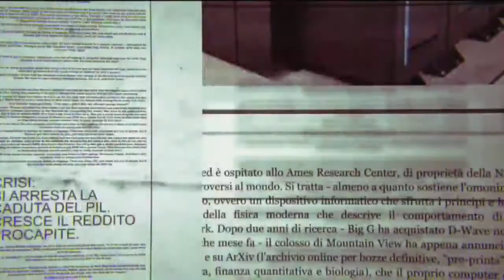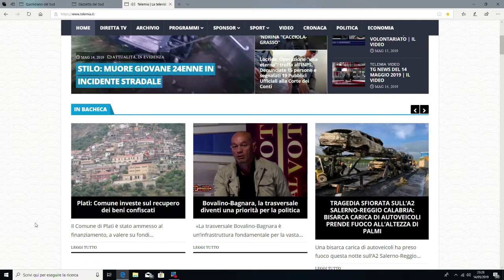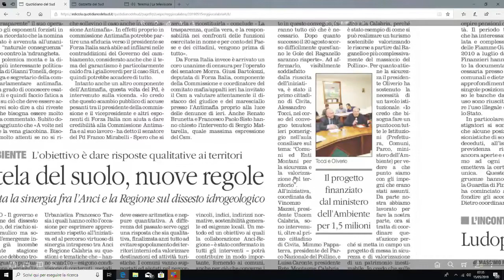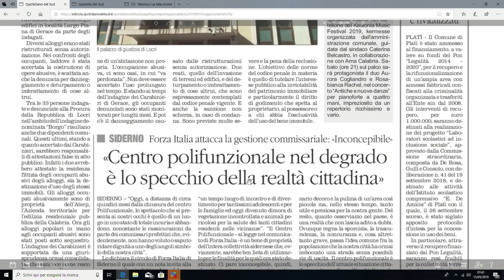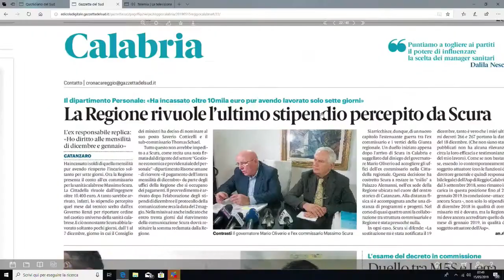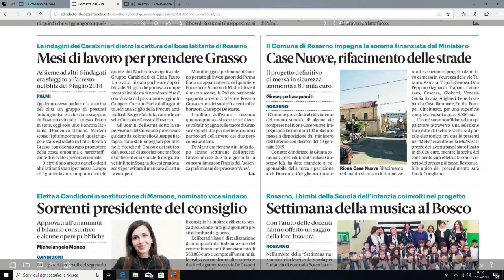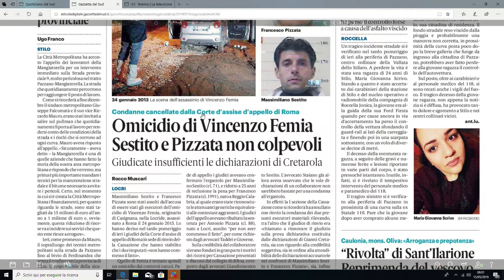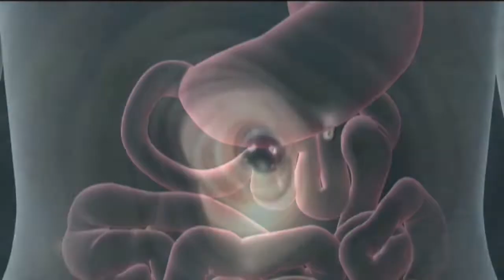RASSEGNA STAMPA DEL 15 MAGGIO 2019 | IL VIDEO